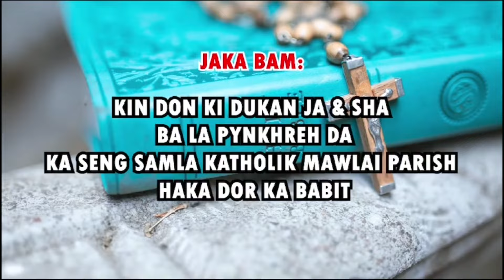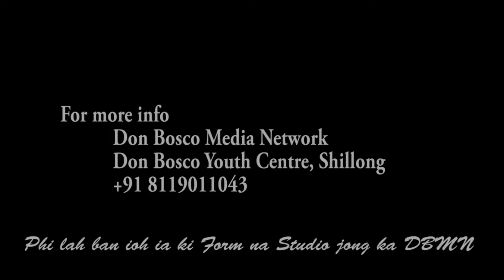RYNGKAT KI RIEW TYMMEN RAKHE KHRISTMAS KA TULBA HA UMDEN ARKA